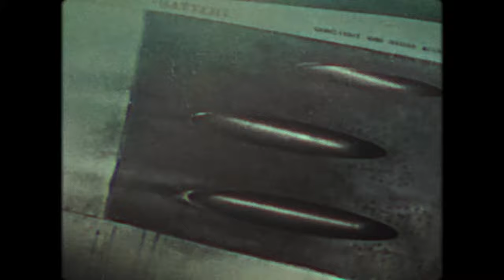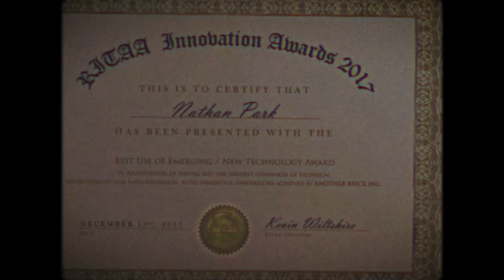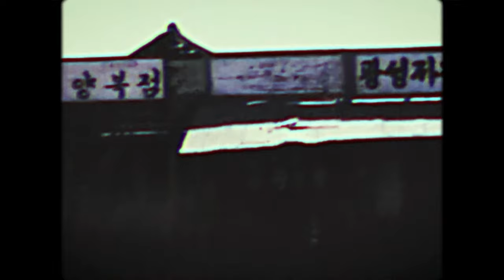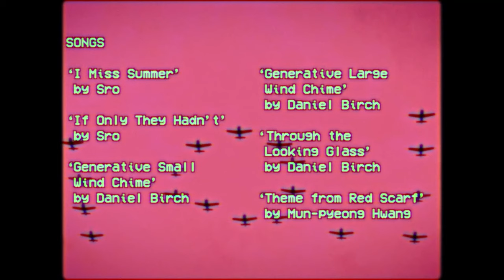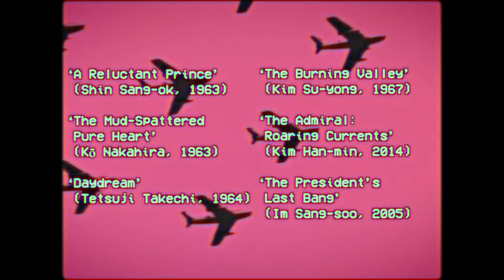SOUTH KOREAN GOLDEN AGE CINEMA | Episode 3: Revolutions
The glory years of South Korean cinema.

QUESTION - Which South Korean film should I do a deep dive on?

⏰ Timecodes ⏰
00:00 Opening
01:54 South Korean cinema's two revolutions
04:32 The houses of South Korean cinema
18:03 Propaganda and rebellion in the film industry
35:37 The legacy of Park

About this video:
Gouch Hard is all about the connections between cinema, popular culture, capitalism and communism. In this video I look at the boom in South Korean cinema during the 1960s, as a new President, Park Chung-hee, used the film industry as a propaganda machine.